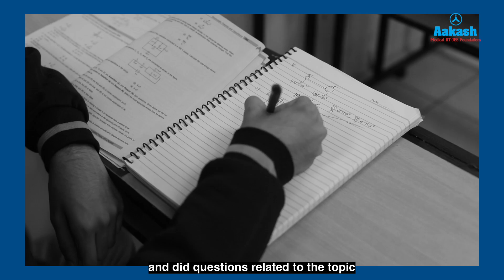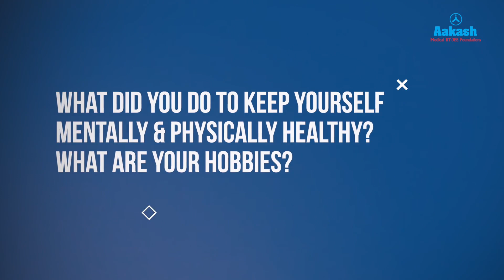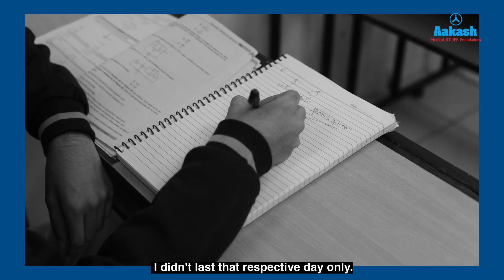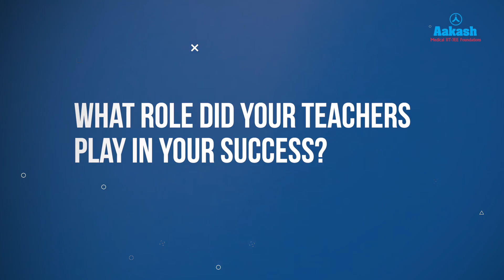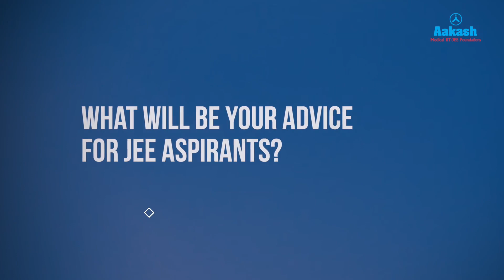JEE Main 2025 Topper | Rujul Garg | Secured 99.99 Percentile in JEE Main 2025 Admissions Open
Meet Rujul Garg, one of this year’s JEE Main 2025 toppers, who secured an impressive 99.99 percentile! 🚀 In this exclusive interview, he shares his preparation strategies, study techniques, and time management tips that helped him ace one of India’s toughest exams.

Hear his trials, triumphs, and expert-backed strategies that set him apart from the competition. Plus, learn how Aakash’s guidance and mentorship played a crucial role in his success.